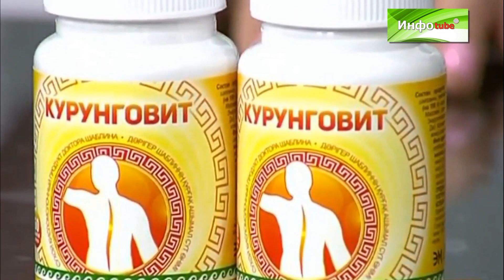Продукт кисломолочный сухой «Курунговит»